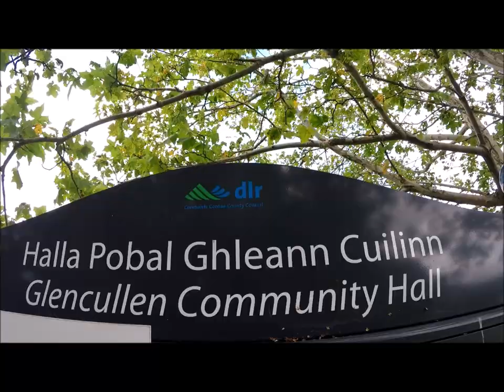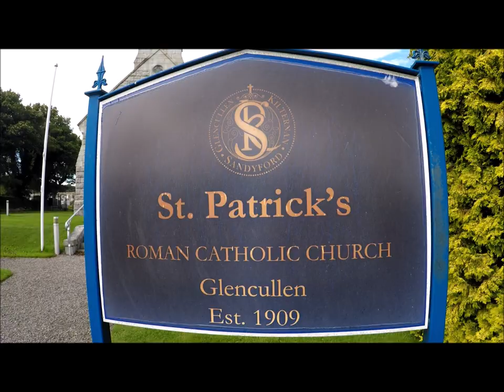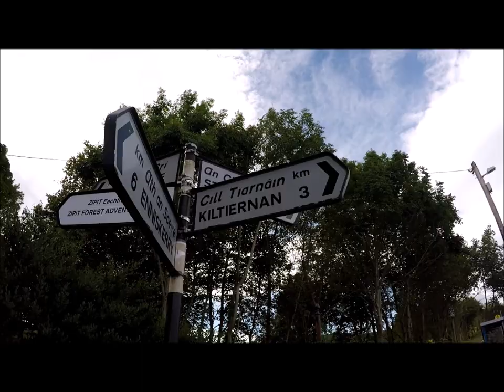Glencullen County Dublin Ireland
See the highest pub in Ireland